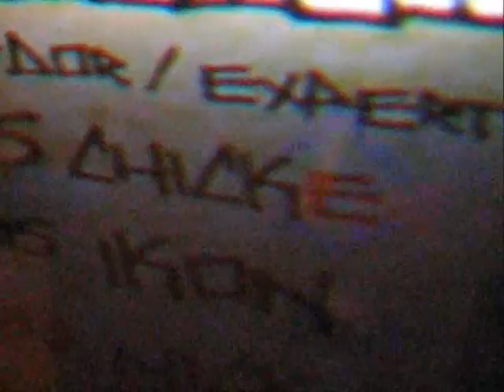Chicken Documentary (Part 3)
This is a Documantary about a Chicken